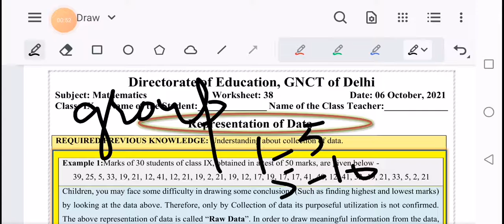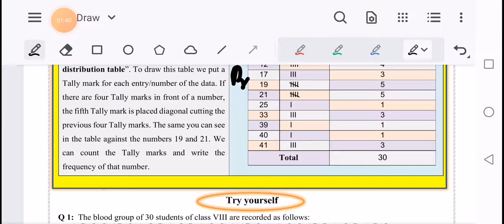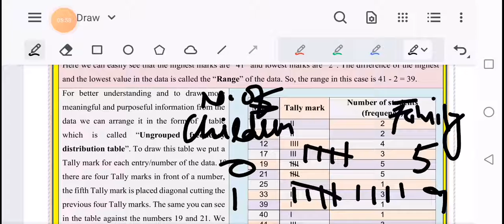DOE, WORKSHEET 38,CLASS 9TH, MATHS, ENGLISH MEDIUM, 6/10/2021